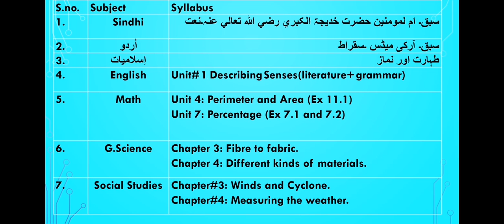2nd Assessment Syllabus CLASS VI